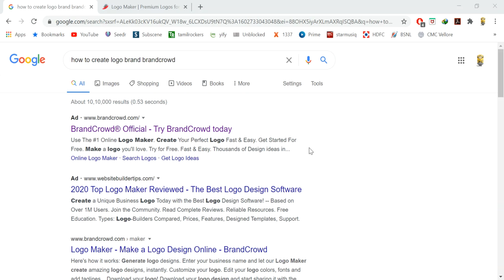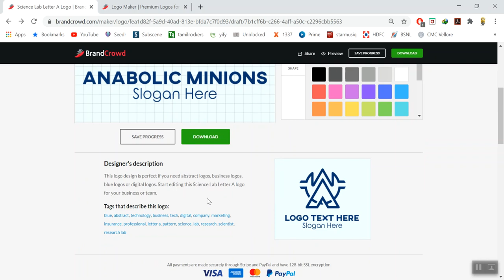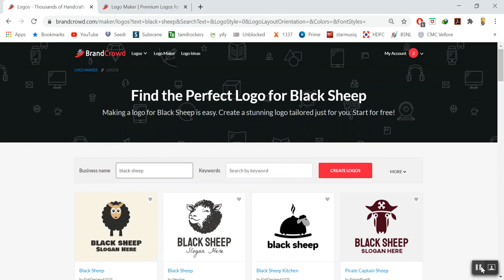How to make a LOGO for free in online [2020]/simple tips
this website is not free once you created you logo instead of download use screen snip tool and bypass subscription